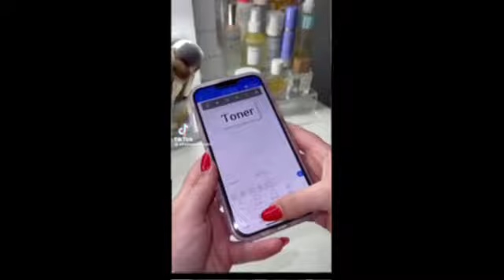Restocking and organizing TikTok Compilation Part 13